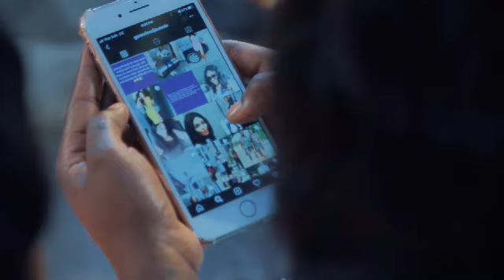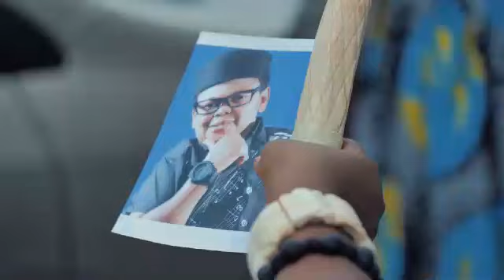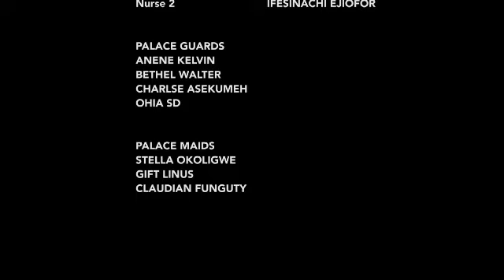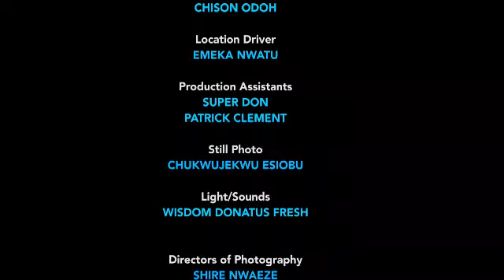HE IS SO BITTER COS NO LADY WANTS HIM NOT KNWING D PALACE MAID HE LOOKS DOWN ON IS IN LUV WIT HIM